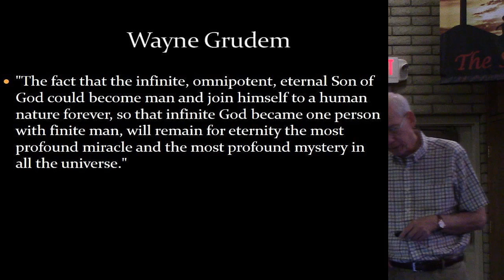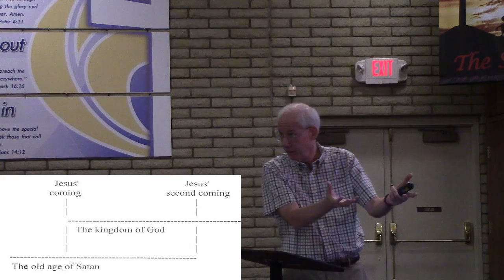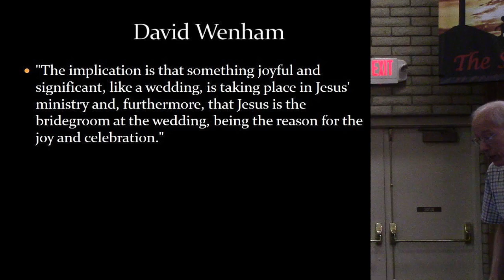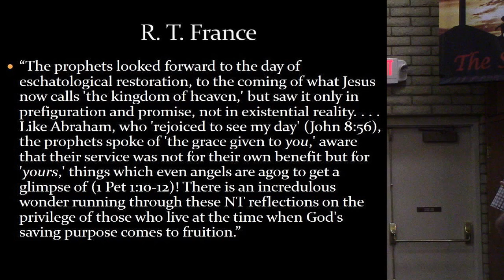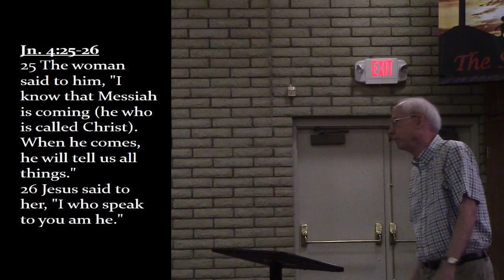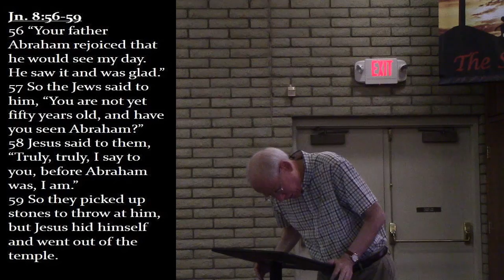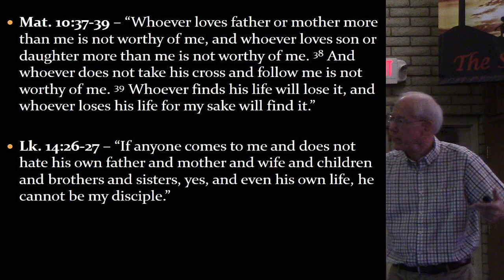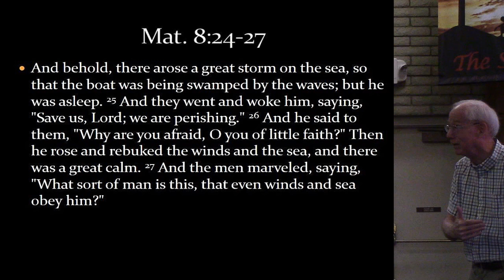The Story week 22